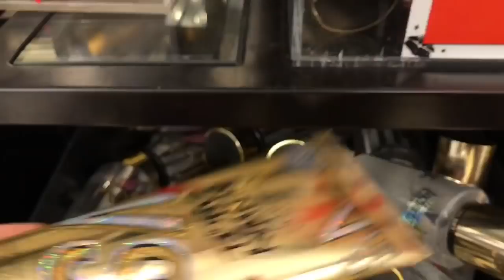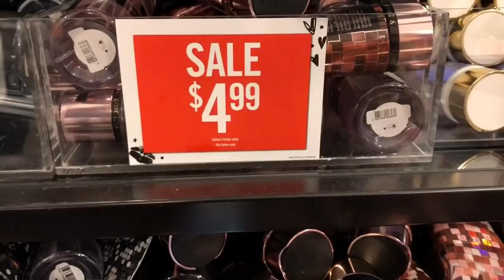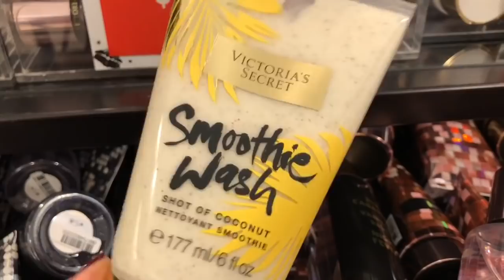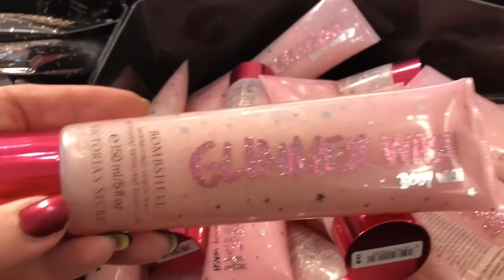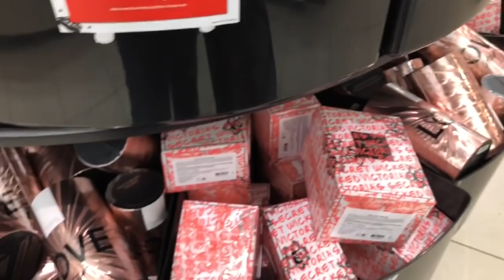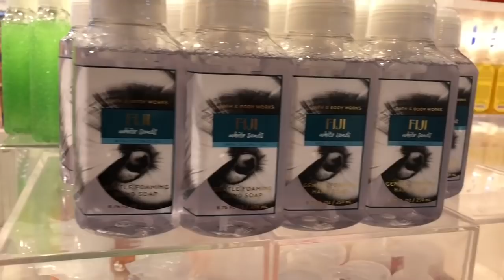VS Semi Annual Sale 2019 and Bath and Body Works Semi Annual Sale Shopping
Victorias secret semi annual sale 2019 shopping and Bath and body works semi annual sale 2019 shopping. I went to Both the VS semi annual sale and the Bath and body works semi annual sale for 2019. Both stores had some nice deals. I may get some of the Lotions at Victorias secret and I like some of the winter mists at Bath and body works so I may have a Bath and body works semi annual sale haul 2019 soon!  I usually go several times since the semi annual sale lasts several weeks! Let me know if you go too!

WELCOME to AYNSLEYHASFAITH 👸🏼 My YOUTUBE channel where I post SHOPPING VLOGS and HAULS.